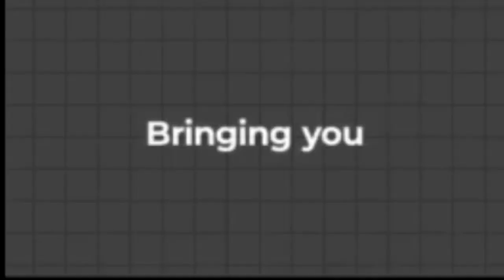The Last Call | Grand Theft Auto V (Part 3)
See you guys soon with Fallout 4 (Part 12)

LOVE YOU ALL! GOD BLESS YOU ALL!

Song used in this video:
Gimme More by @britneyspears

@Lukie Pookie✨